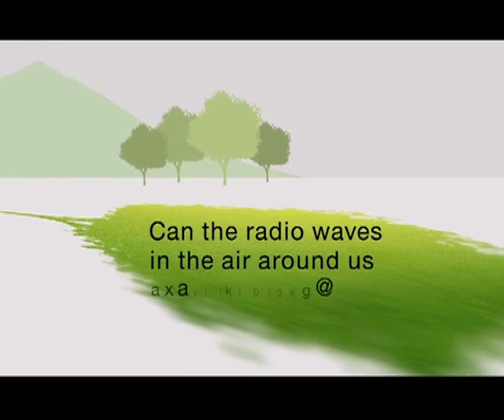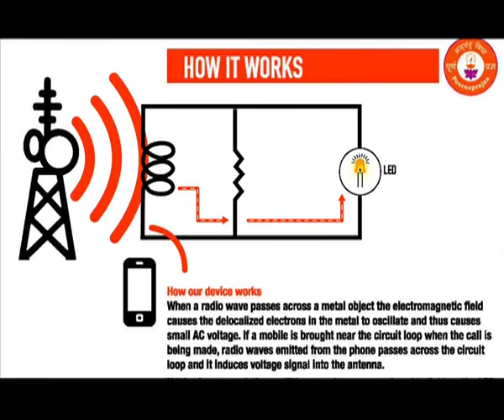Teenovators 2014 - Alternate Energy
Alternate Energy Project